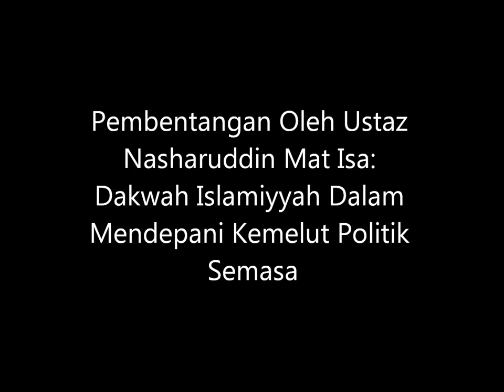YB Ustaz Nasharuddin Mat Isa di Seminar Dakwah Nasional 2012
Ikuti Pembentangan Kertas Kerja Oleh YB Ustaz Nasharuddin Mat Isa di Seminar Dakwah Nasional 2012, PWTC. Tajuk Kertas Kerja Beliau: Dakwah Islamiyyah Dalam Mendepani Kemelut Politik Semasa Malaysia. Disebabkan politik rakus, individu-individu tidak bertanggungjawab meracuni pemikiran umat Melayu Islam agar berpecah belah dan membelakangkan Allah.